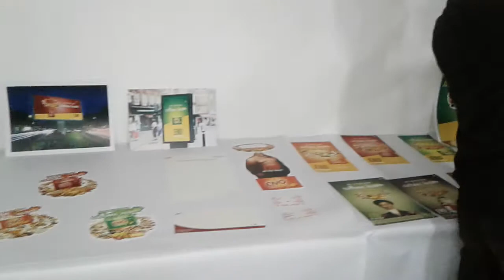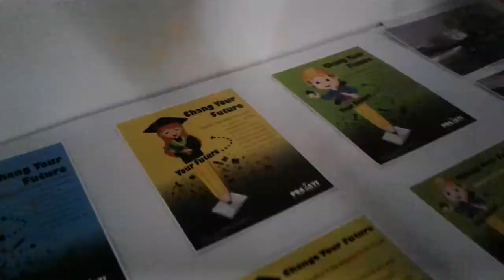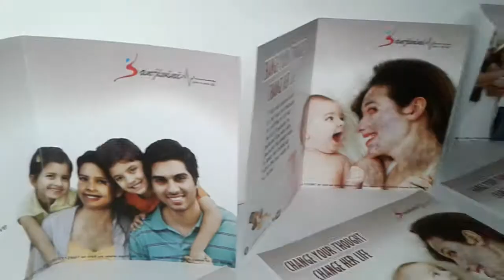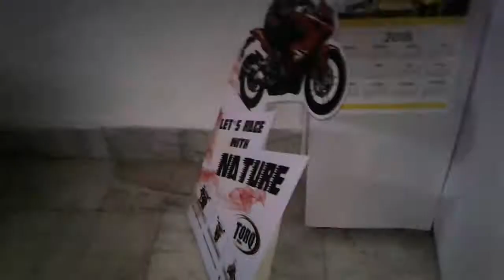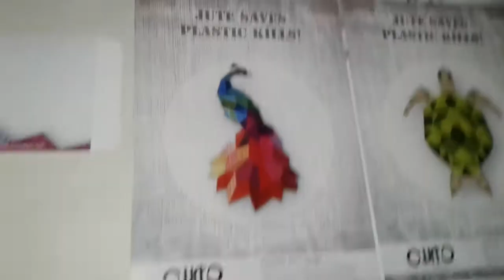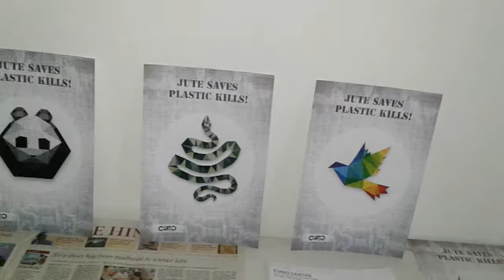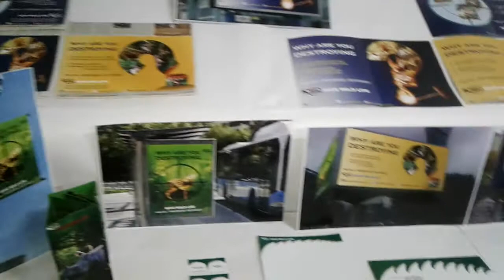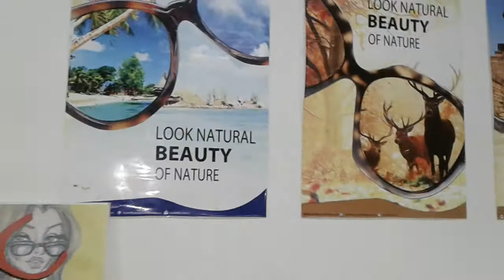Patna art college BFA experience